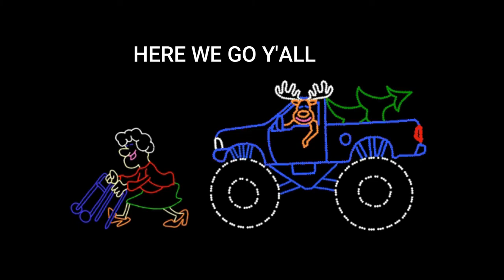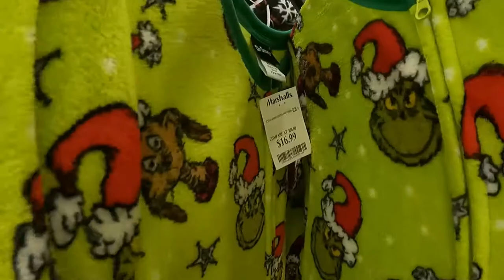INSIDE SNOWBALL FIGHT! MARSHALLS SHOP. VLOGMAS DAY 2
VLOGMAS DAY2 HOLIDAY SHOP[MARSHALL'S] SNOWBALL FIGHT! SOME GREAT FINDS STILL AVAILABLE FOR THE HOLIDAYS. SEE WHAT I FOUND THAT I KEPT AND WHAT I TOOK BACK. FAMILY FUN TIME AND GOOD LAUGHS WE NEED DURING THIS QUARANTINE TIME!